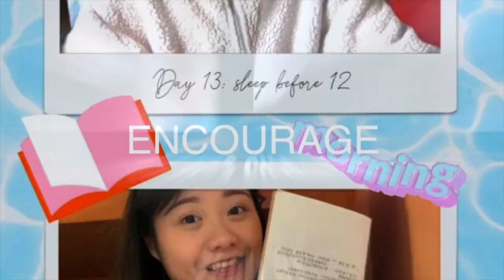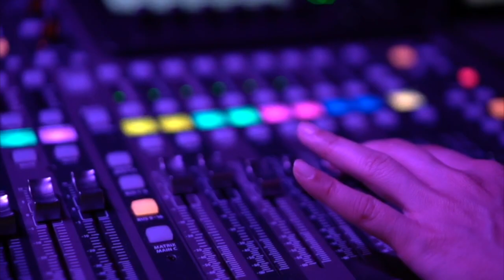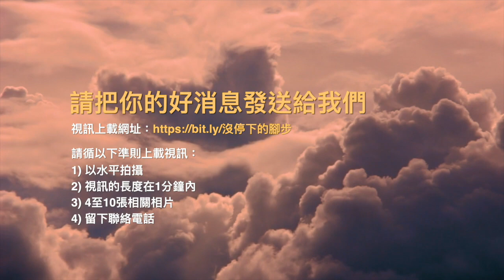沒停下的腳步 EP7 | 香港基督教會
《沒停下的腳步》
「報福音、傳喜信的人，他們的腳蹤何等佳美！ 」~羅馬書 10:15

我們希望聽到你的好消息！
這是一個以手機自拍分享好消息的機會，我們會在 FB / YouTube 及教會網頁上分享你的好消息。在艱難中，報喜信的腳步繼續前行，讓我們一起藉好消息來「疫」轉香港，歸榮耀給神！

請循以下準則上載視訊：
1) 以水平拍攝 (請在錄製前將手機作横向轉動)
2) 視訊的長度請保持在1分鐘內
3)請提供4至10張相關相片
4)並留下聯絡電話